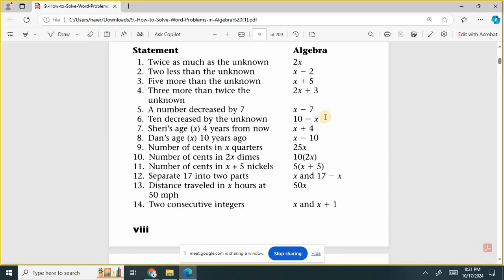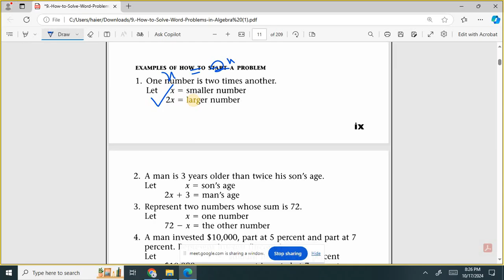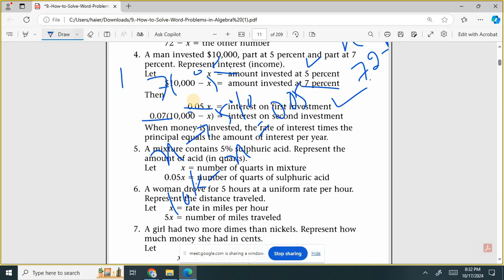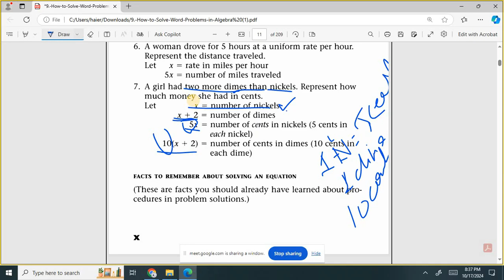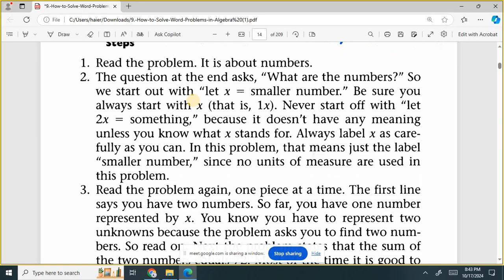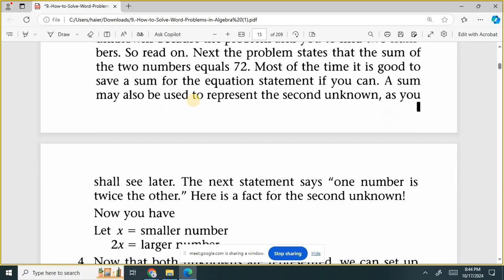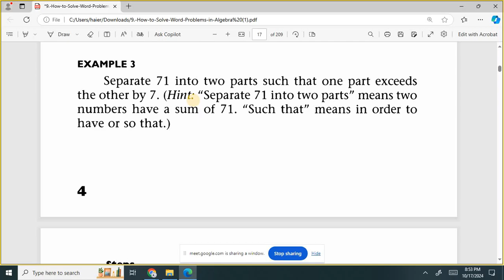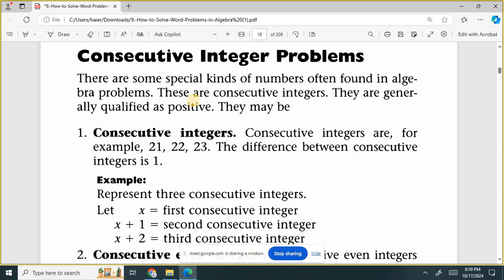Algebra Word Problems || Number Word Problems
Professor Kumar All Social Media Accounts